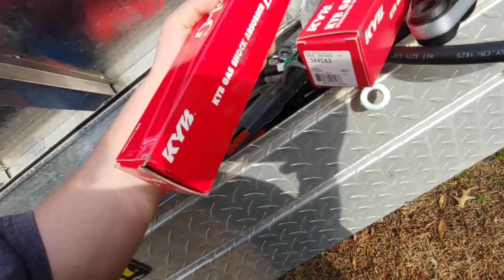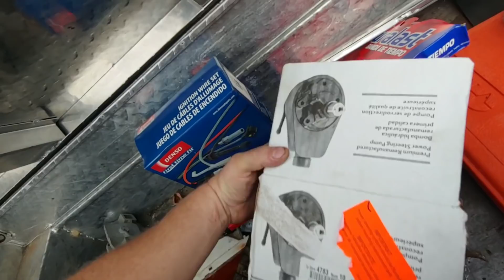Up Down And All Around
trying to get a bunch of different projects done while the weather is half-decent...